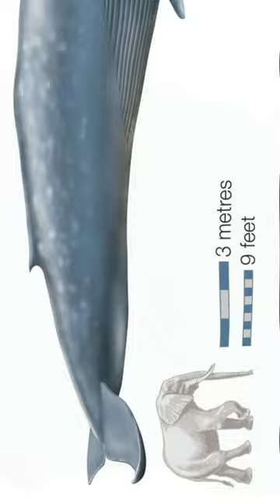Wonderful Whale Facts | Largest Mammal | Blue Whale | Killer Whale | Save Whales